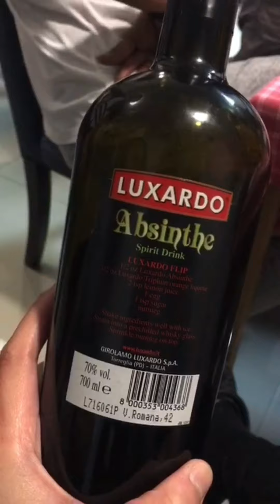pagdiriwang ng kaarawan(kabayan)(dubai)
Ang pagdiriwangngkaarawan sa Dubai kasama ang mga kababayan at masayang salo salo at mga konteng kalokohan